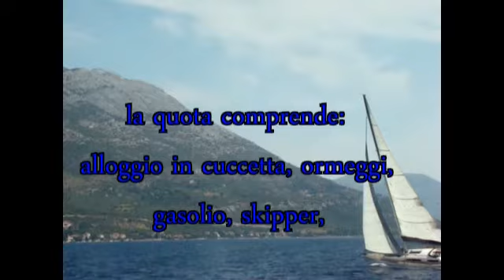Dream I crociera maggio 2014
Anno 2014 - 1 crociera in Croazia - 10 / 20 Maggio